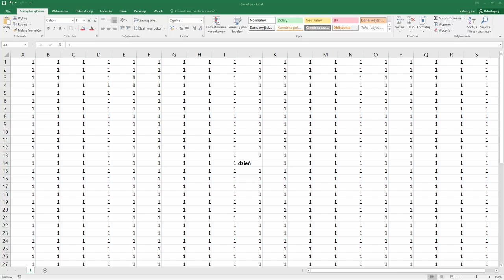Uwolnij potęgę danych w Excelu!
Znany z serii "Excel w minutę" Mateusz Boryga udowadnia, że można opanować Excela w... jeden dzień! Brzmi to abstrakcyjnie? Gwarantujemy, że jest to jak najbardziej możliwe. Przekonaj się sam

Żądny wiedzy?